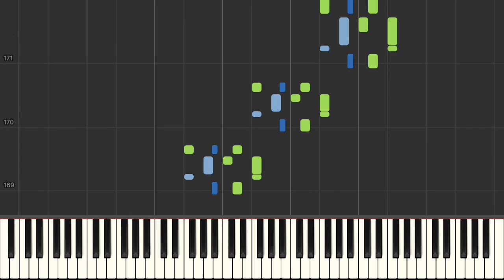Piano Sonata No 28 in B flat Hammerklavier Op 106, 2nd Mov Scherzo